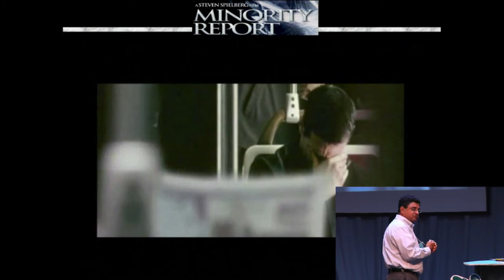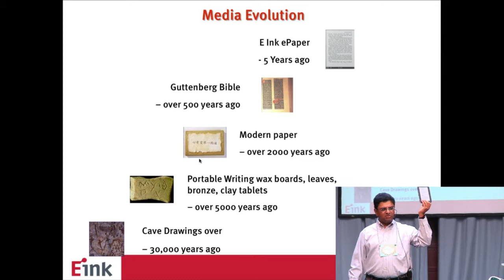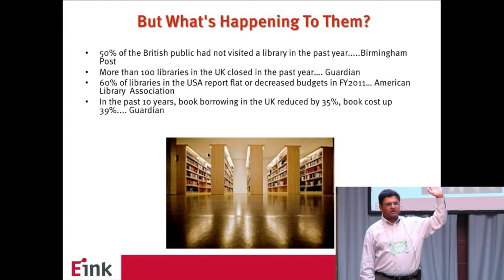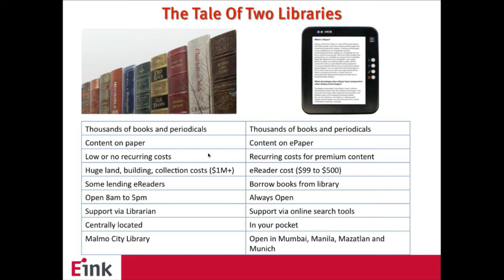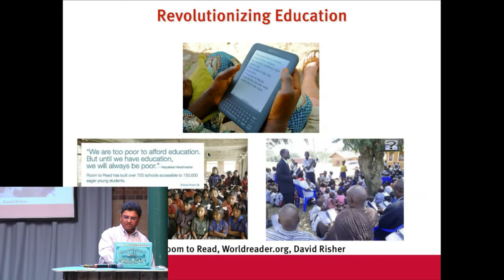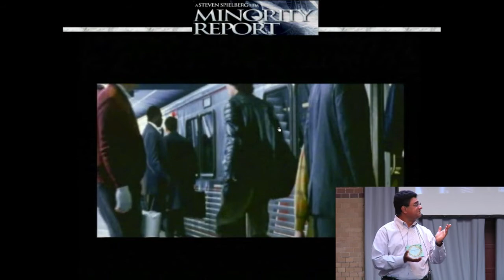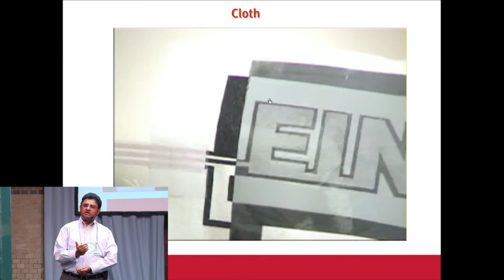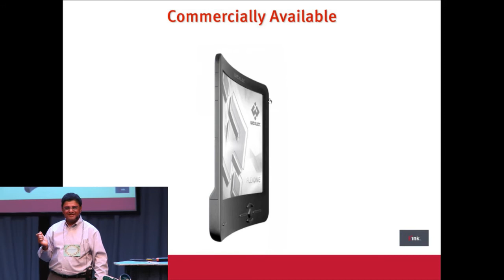Public Computing and the screens world 3 - Siriam Peruvemba